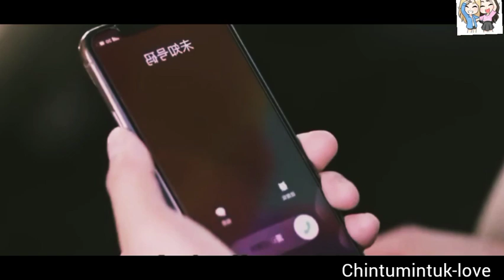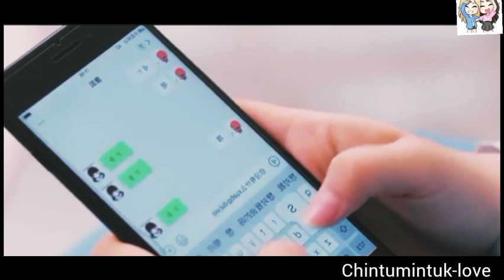Ugly Beauty Ep-8 Tamil explanation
Hi! Everyone this is our channel we are here to explain world class movies and dramas in our own native language with good explanation from the materials actually what we have and we are putting our efforts to make this so we also know how much efforts taken for the completion of this movies and dramas we don't violate your movies hopefully we are promoting your movies or drama with our explanation in good way.

Our main intention is to educate and entertain the viewers. However if any owner of this content clips want's to remove out video we have no problem for removing it. We will remove it so as fast as possible.

please do not give copyright strike . we have invested lot of time and effort for making this video and to raise our channel. so please ask us to remove your movies clips before giving strike or claim.

Thanking you!!

@Chintu Mintu k-love